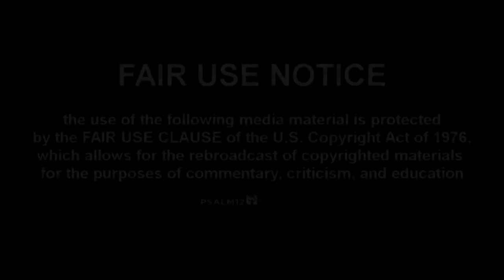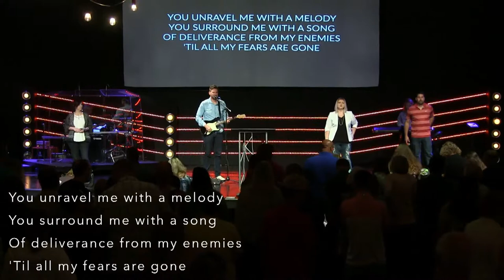Epic Week 34: From Major to Minor, part two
Summary of the minor prophets Nahum,
Habakkuk, Zephaniah, Haggai, Zechariah and Malachi. Summary of the old covenant
making way for the new covenant. Introduction the 400 years of silence and then the
coming of John the Baptist